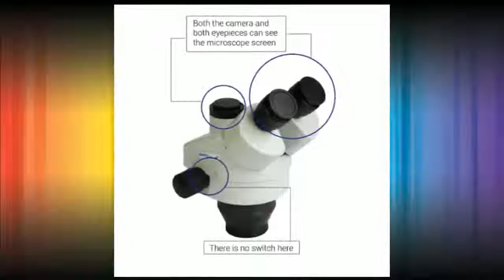14MP HDMI Camera 144pc Ring Light Microscopio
14MP HDMI Camera 144pc Ring Light Microscopio
Product On Aliexpress

Brand Name:LUCKY ZOOMMagnification Ratio:500X & UnderModel Number:55SZM45TRSTL25214MP144LEDTheory:Stereo MicroscopeMaterial:MetalDrawtube:TrinocularFeatures:High DefinitionMagnification Ratio:3.5X-90Xeyepiece:WF10X/20mmWorking distance:100mmObjective Lens:SZM0.5X & SZM2.0Xilluminator:144pcs led Ring lightCamera:14MP HDMI Microscope Camera